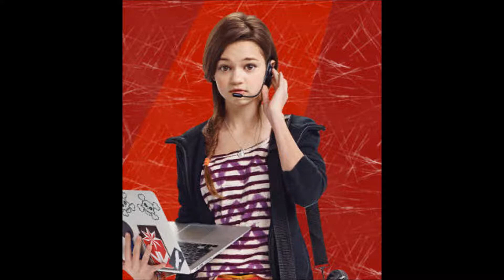A Tribute to Nickelodeon's Swindle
sorry about the song getting cut off at the end